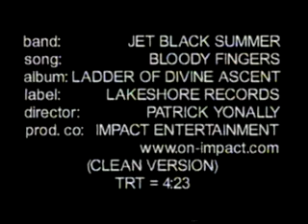Jet Black Summer - "Bloody Fingers" Lakeshore Records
- Jet Black Summer - "Bloody Fingers" - Like this video? Come see thousands more at the Net's largest, uncensored, completely d.i.y. music video site, KrankTV.com! We've got News, Games, Contests and the stuff that we can't show on YouTube!

Artist city, country: Albuquerque, New Mexico, U.S.A.

Director Name: Patrick Yonally
Producer Name: Scott Liken

About The Video: Singer was tagged in the head by his guitarists headstock. Straight to emergency room for stitches.

Label Name: Lakeshore Records